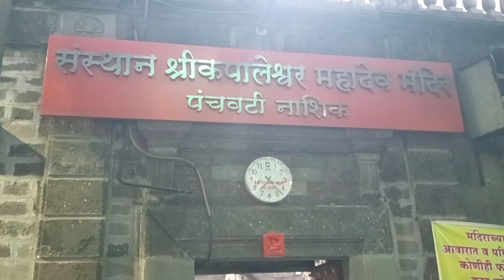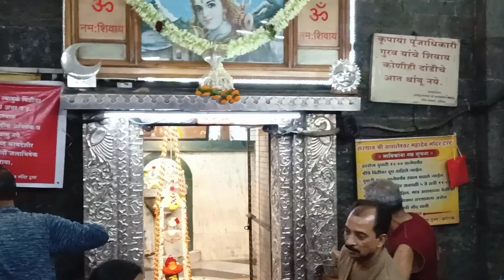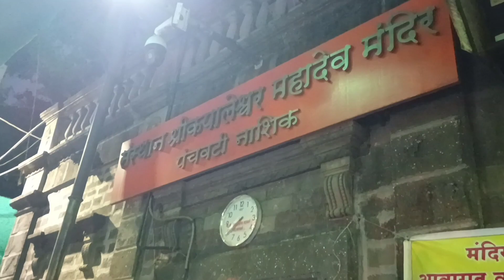जगातील नंदी नसलेले एकमेव महादेव मंदिर, कदाचित तुम्हालाही माहित नसेल, नक्की बघा